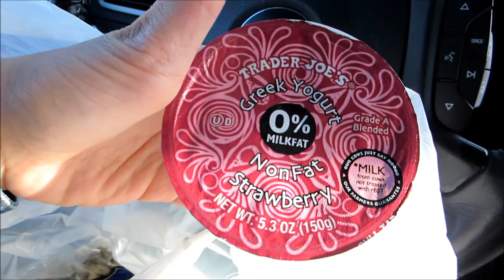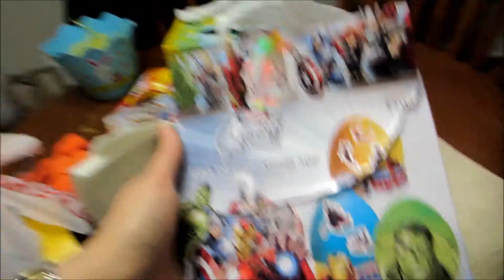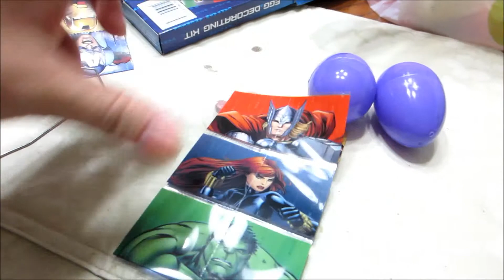Day 2 Without JJ || April 2, 2015